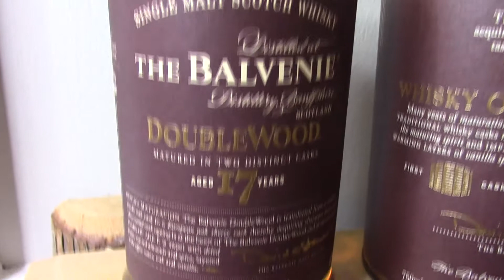Tasting Room - E183 Balvenie Doublewood 17yr